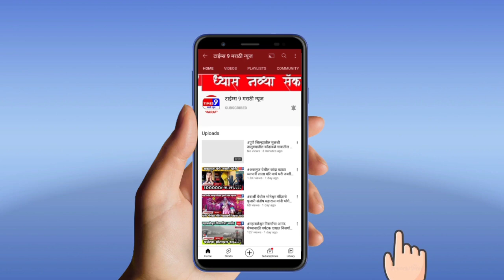गांधी जयंतीदिनी ग्रा प ग्रामरोजगार सेवकाचे लाक्षणिक उपोषण